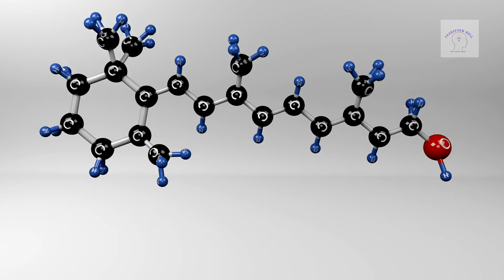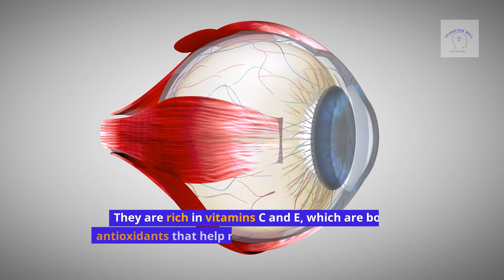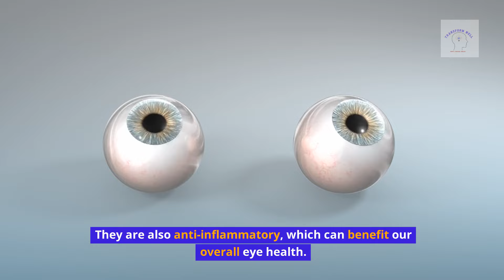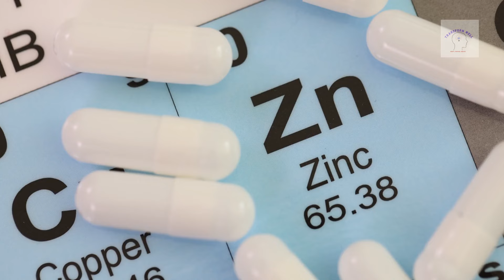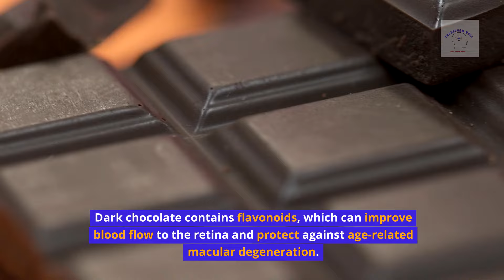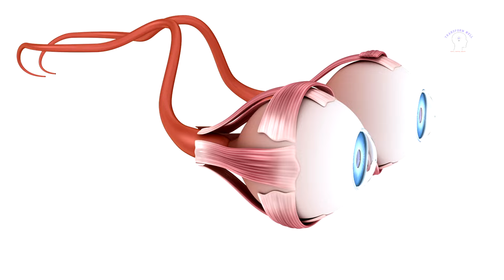Eat These Foods to Improve Your Eyesight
Looking to improve your eye sight and prevent vision problems? Look no further!
In this video, we delve into the details of 12 foods that are not only delicious but also great for your eyes. From carrots and leafy greens packed with antioxidants to fish rich in omega-3 fatty acids, these foods are packed with essential nutrients and compounds that can benefit your eye health.
Learn about the recommended serving sizes and how to incorporate these foods into your diet to reap their benefits. Don't forget to stay hydrated and indulge in some dark chocolate for added eye protection. Watch this video and take the first step towards better eye health.